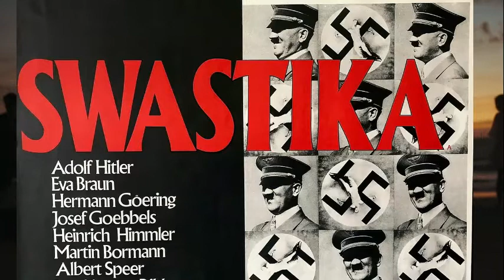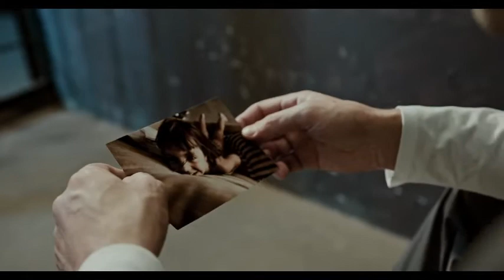NEMBO YA SWASTIKA HISTORIA YA KWELI NGUMU SANA KUAMINI LAKINI MWANZO ILIKUWA KWA WEMA